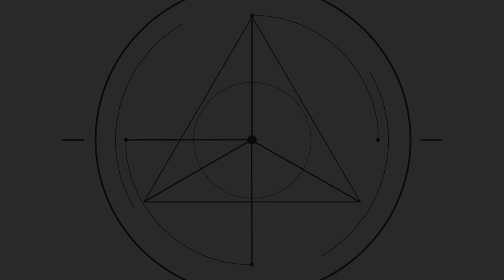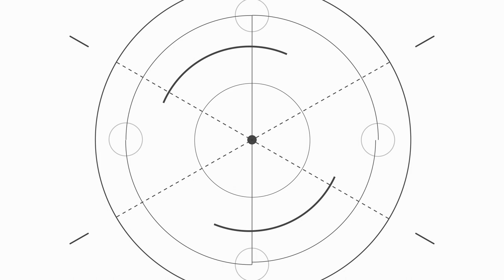Teaser Ministerio de la música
Te compartimos un avance del segundo nivel del curso ministerial presentado por Marcos Witt, adaptado de su conocido libro "¿Qué hacemos con estos músicos?".